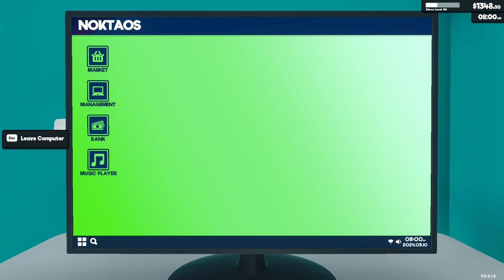[New] Supermarket Simulator Day 41